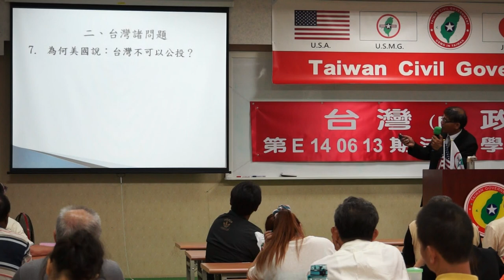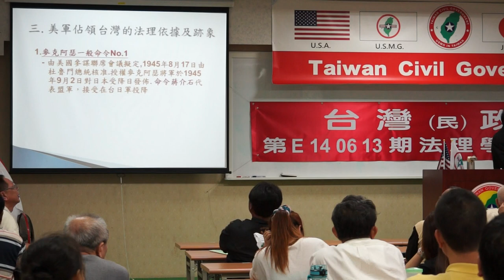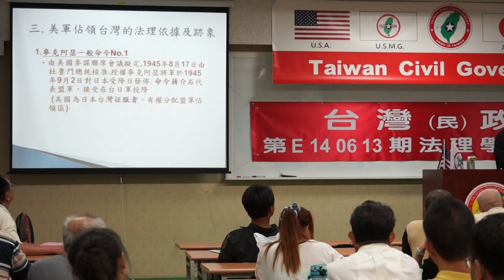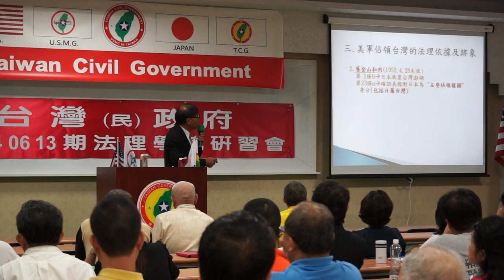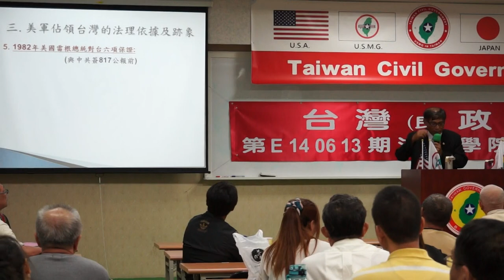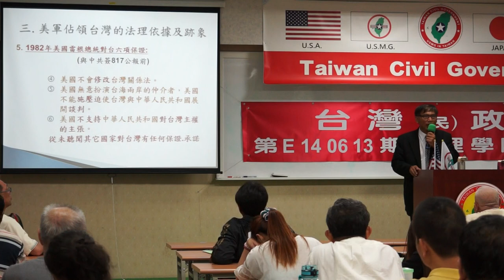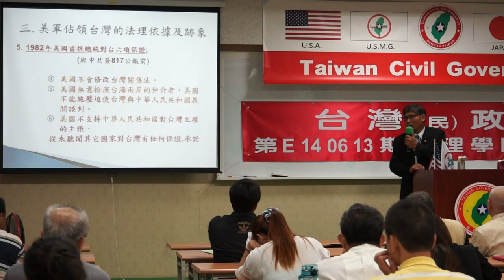140613-2b-台灣國際地位正常化-潘良華-台灣(民)政府第E140613期法理學院初級班